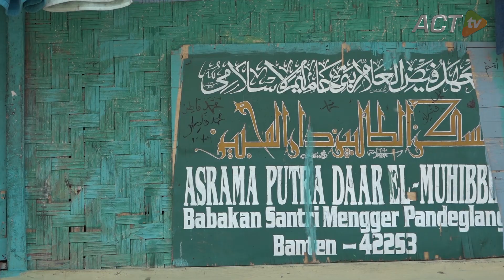Potret Santri Prasejahtera di Pelosok Pandeglang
Masih dalam rangka Hari Santri Nasional, potret santri di Pelosok Indonesia, punya kisah dan perjuangannya masing-masing.

Seperti yang ditemui Tim ACT Tv di pelosok Pandeglang. Sebuah pondok pesantren, melanjutkan ikhtiarnya mendidik santri-santri dalam kondisi yang begitu memprihatinkan.

Namanya Pondok Pesantren Faidul'allam Bani Hamim, jumlah santri di pondok ini berjumlah 105 orang. Mulai dari usia SD sampai SMA sederajat.

Kondisi pondok ini benar-benar mengundang pilu. Asrama untuk laki-laki hanya berupa gubug lusuh. Bahkan musala kecil di pondok ini juga dijadikan sebagai ruang kelas.

Untuk menghidupi kesehariannya, santri di pondok ini pun berkebun dan menanam sayuran. Nantinya hasil kebun ini dijual kembali. Uang hasil menjual sayuran digunakan untuk memenuhi kebutuhan makanan para santri.